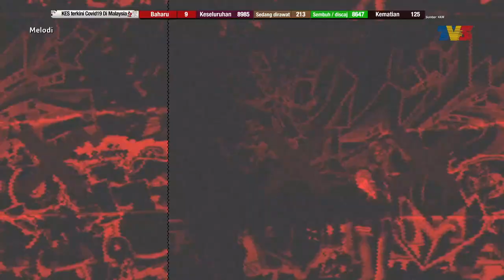"Apa Nak Malu?" - Lan A To Z | Melodi (2020)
Antara paparan minggu ini:

- Kata Hael Husaini, tanpa Nabila Razali, tiada Peluang Kedua
- Konsert virtual pertama Datuk Seri Siti Nurhaliza
- Neelofa minta doakan dirinya